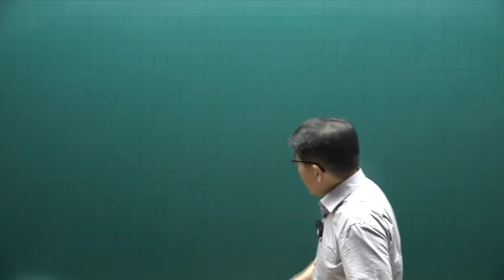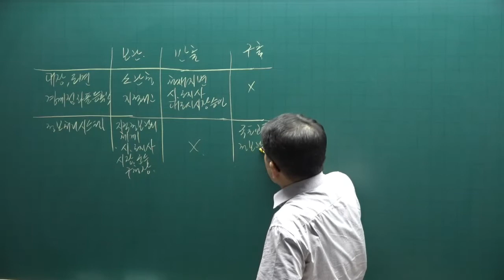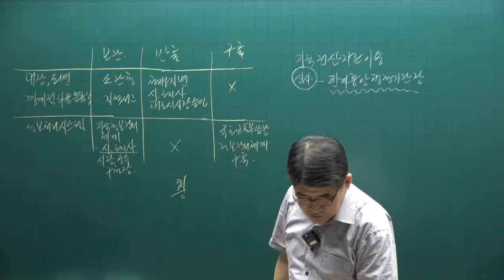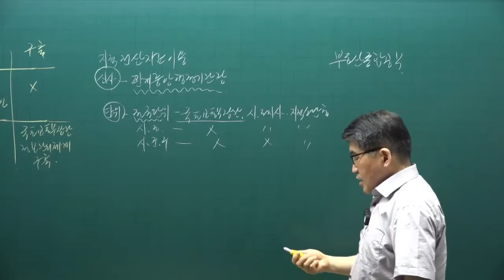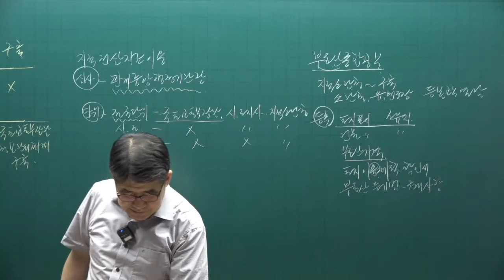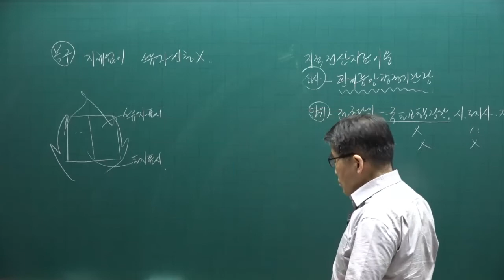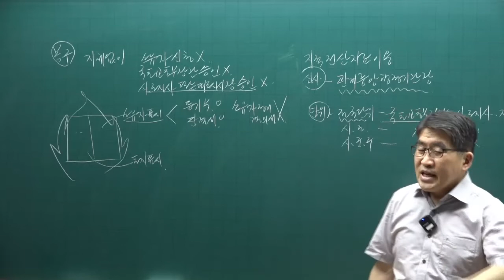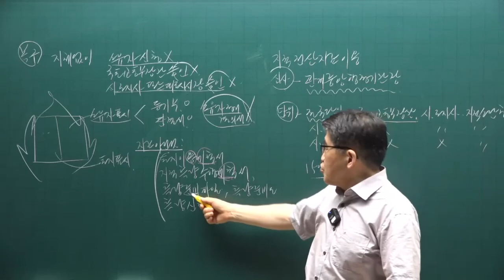[공인중개사 무료인강 공전무] 2022년 공인중개사 시험 2차과목 공시법 핵심이론 제4강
강의제목 : 지적공부
제4강 핵심요약집 283p-  강의내용 : 기타보조장부

2022년 공인중개사시험대비 부동산공시법에 관한 핵심이론강의입니다.